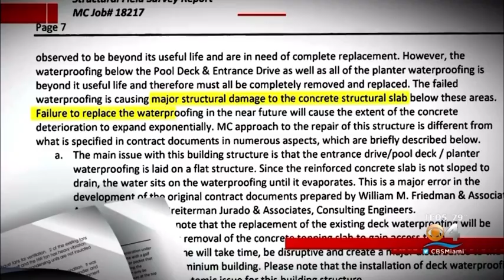Champlain Tower South